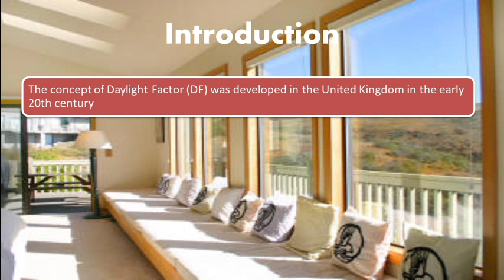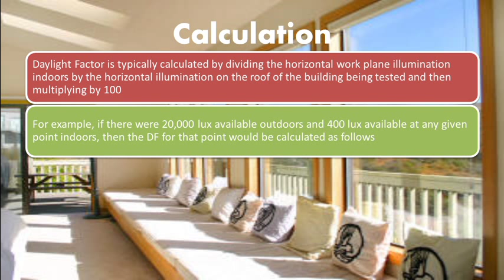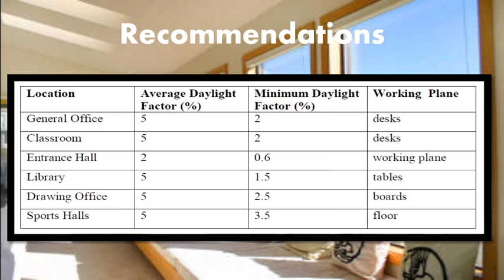Daylight Factor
This video explains the concept DAYLIGHT FACTOR